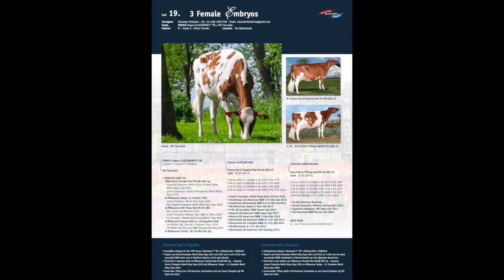Lot 19. 3 Female embryos - Tiara Red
Online Holland Masters Sale 2021.
Friday, July the 9th 2021 (20:30 Dutch-time)